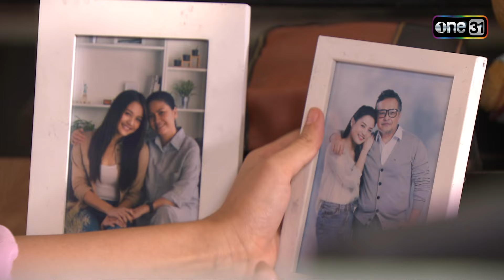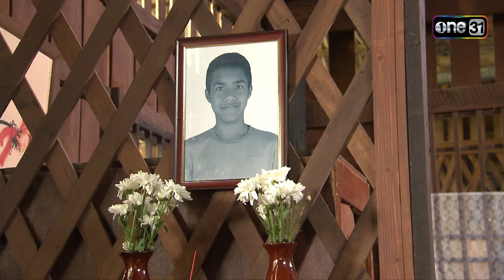4 เทพผู้พิทักษ์ (รีรัน) Ep.43 (3/4) ตอนจบ | 13 ธ.ค. 66 | one31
4เทพผู้พิทักษ์ กลับมารีรันออนไลน์พร้อมเสิร์ฟมันส์ดุเดือดอีกครั้ง!

ช่องวัน31 ส่งฮีโรสายพันธุ์ใหม่ผนึกกำลังปราบเหล่าผู้ร้ายใน ละคร 4เทพผู้พิทักษ์ ละครแนวแอคชั่นแฟนตาซี อีก 1 เรื่อง ในโปรเจกต์ one universe ร่วมกับ ไลลาธิดายักษ์ และ ขุนปราบดาบข้ามภพ พวกเขาจะมารวมจักรวาลเข้าด้วยกัน!

เมื่อความชั่วร้ายจากตำนานในอดีตกำลังจะกลับมา!! จึงต้องผนึกกำลัง 4 เทพ เพื่อพิทักษ์โลก ที่จะมาสร้างปรากฏการณ์ปลุกพลังความดี ด้วยพลังอำนาจจากของวิเศษ 4 อย่าง ได้แก่ มงกุฎมนตรา, สร้อยอารักขา, กำไลอัสนี และ แหวนสุริยัน ที่หากใครได้ของวิเศษเหล่านี้มาครอบครอง ผู้นั้นจะมีอำนาจเหนือทุกคน